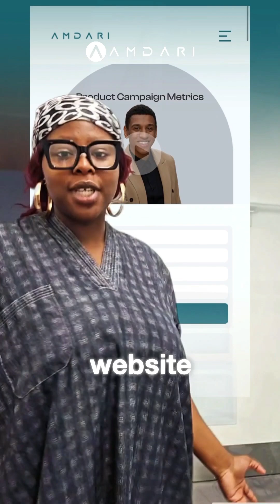How I Built a Free Portfolio Website to Showcase My Projects to Tech Recruiters